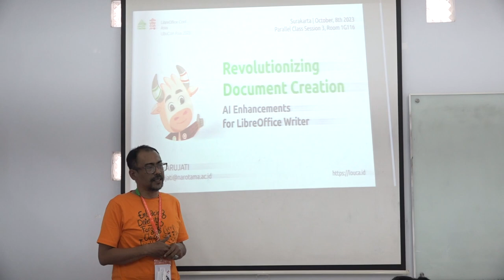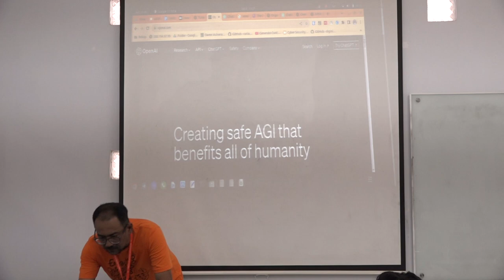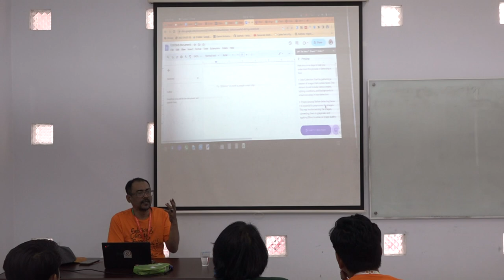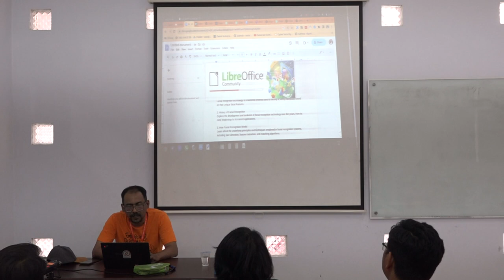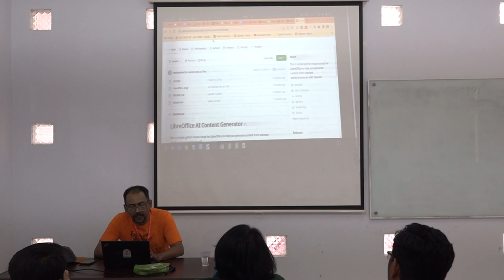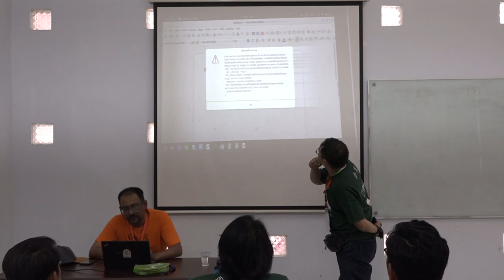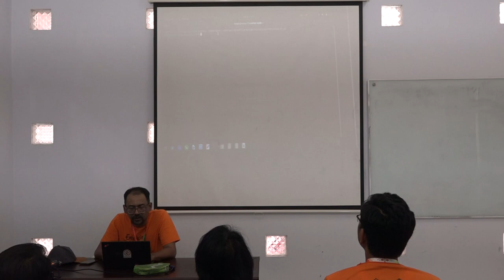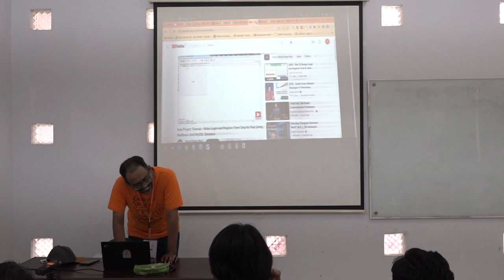Revolutionizing Document Creation: AI Enhancements for LibreOffice Writer by Cahyo Darujati